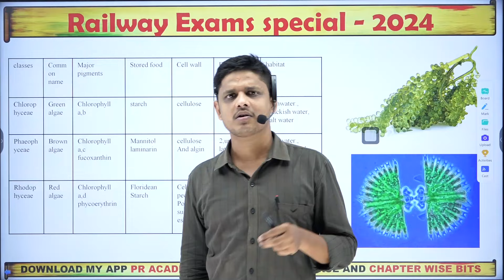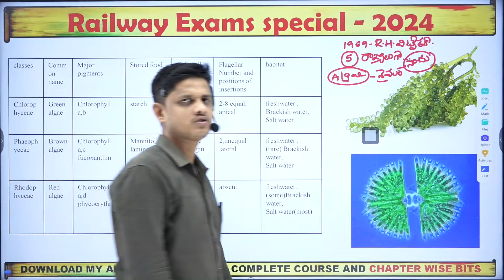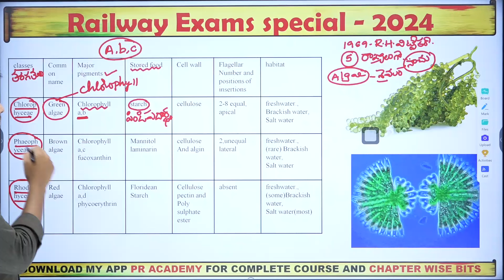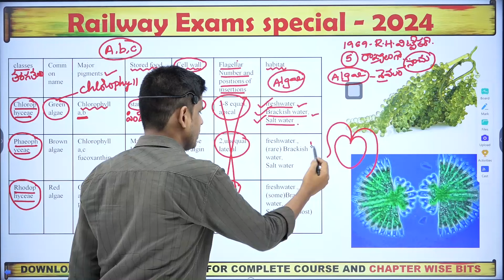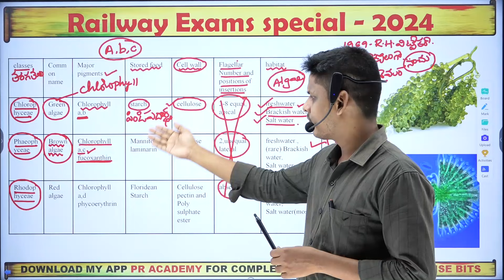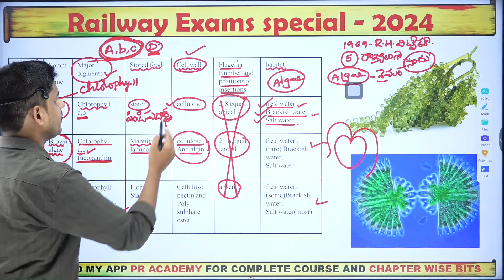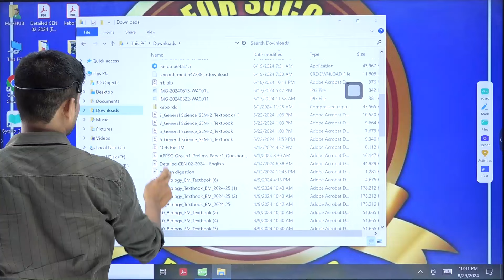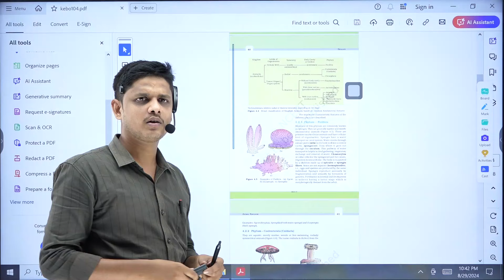RAILWAY EXAMS SPECIAL💥CLASS-11 BIOLOGY|| ఈ టేబుల్ నుండి 20 సార్లు ప్రశ్నలు అడిగారు🔥DONT MISS IT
అతి త్వరలో జరగబోయే రైల్వే పరీక్షలకు కావలసిన బయాలజీ పూర్తి స్థాయిలో టెక్స్ట్ బుక్ ను ఆధారం చేసుకుని అందిస్తున్న బయాలజీ క్లాసెస్ కేవలం ₹100 కు మాత్రమే.